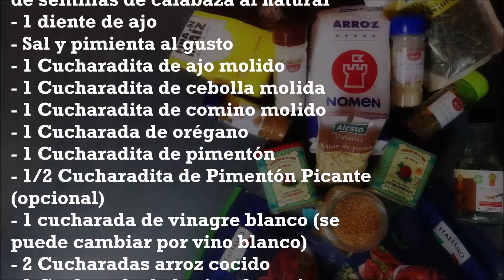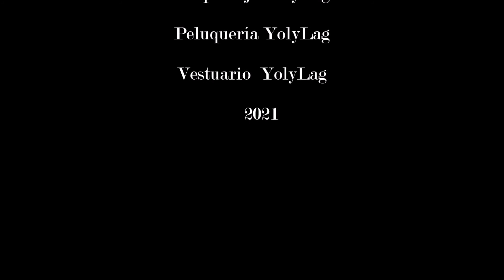Cómo hacer CHORIZO vegano FÁCIL y SIN GLUTEN receta muy heavy🧨COCINANDO CON YOLYLAG✨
La Yoly del Metal se ha liado a hacer chorizo vegano, una receta fácil, con ingredientes super naturales y nutritivos, sin gluten, sin azúcar y sin aditivos.

🍞 Ingredientes🍅
 200g de Tomates secos
-2 ñoras pequeñas o un pimiento rojo asado sin piel (opcional)
- 10gr/1 cucharada sopera colmada semillas de lino/linaza (opcional)
- 100g/ cucharadas soperas de pipas de girasol al natural
- 25 gr/3 cucharadas soperas colmadas de semillas de calabaza al natural
- 2 dientes de ajo
- Sal y pimienta al gusto
- 1 Cucharadita de ajo molido (opcional)
- 1 Cucharadita de cebolla molida (opcional)
- 1 Cucharadita de comino molido
- 1 Cucharada de orégano
- 1 Cucharadita de pimentón ahumado
- 1/2 Cucharadita de Pimentón Picante (opcional)
- 1 cucharada de vinagre blanco (se puede cambiar por vino blanco)
- 2 Cucharadas arroz cocido
- 1 Cucharada de harina de maíz (opcional)
🔴NOTA: Con un tipo solo de semillas sería suficiente, yo las pongo todas para dar más consistencia y sabor. Las ñoras hay que hervirlas o dejarlas en remojo toda la noche. Sorry que no lo digo en el vídeo.

👍Si te gustó “marca me gusta” ¡QUE ME AYUDA MUCHÍSIMO PARA SEGUIR Y MEJORAR Y TE LO AGRADEZCO MUCHÍSIMO!
🔔Click A LA CAMPANITA  Y recibes las NOVEDADES DEL CANAL

Mis vídeos están hechos con todo el amor y respeto del mundo con la finalidad de pasar un rato divertido mientras aprendemos a
cocinar recetas del mundo veganas o que se pueden veganizar para que todos los seres de este precioso planeta vivamos felices y en paz.
Es mi deseo fomentar la cultura, la lengua y la riqueza gastronómica y musical de las distintas regiones de España y del mundo con un toque de humor y de cariño.

🎶Música proporcionada por Live without Copyright
◾Canciones
1. Thor's Hammer - Ethan Meixsell
2. By the Sword - Ethan Meixsell
3. Cut It - Silent Partner
4. Demilitarized Zone - Ethan Meixsell
5. Fire Breather - Silent Partner